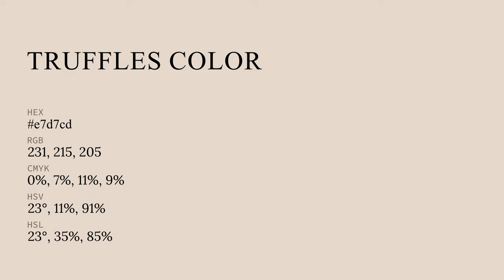Truffles color e7d7cd hex color - Orange color - Cool color e7d7cd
What color is Truffles ? e7d7cd hex color - Orange color - Cool color e7d7cd

Hex e7d7cd Color Code is also known as Truffles color.

Hex e7d7cd Color code in RGB color code model is created after adding 90.59% red color, 84.31% green color and 80.39% blue color.
Hex e7d7cd Color code in CMYK color (process color) code model is generated after subtraction of 0% cyan, 6% magenta, 11% yellow and 9% black.